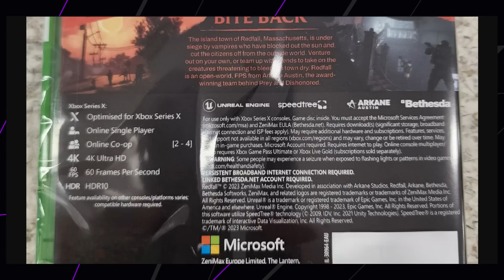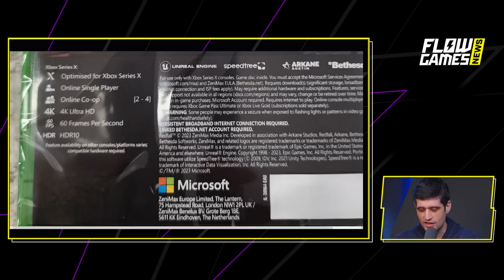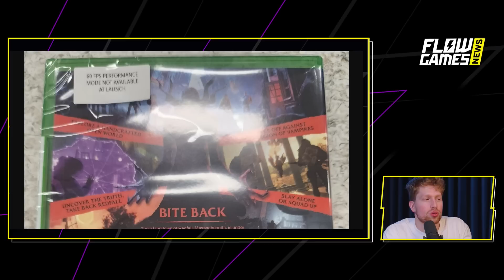REDFALL MENTIU 60FPS na capa do JOGO?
COMPRA da ACTIVISION BLIZZARD BLOQUEADA e UNRECORD é FAKE?!